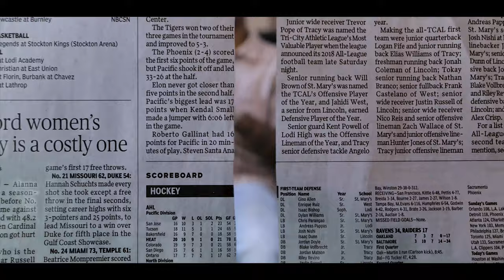MACZEE X YEN-68 - ROTATE (OFFICIAL MUSIC VIDEO)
Prod by: I.T(D MIX GOD)
Visuals: Abdul Grapher
Directed By: Koimonga
Edited by: Macmillan Lisk-Johnson